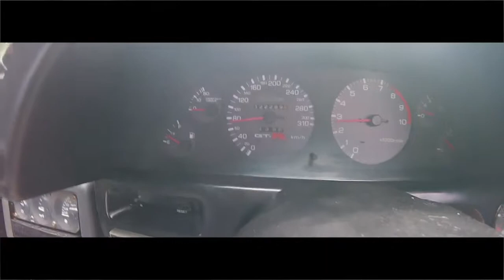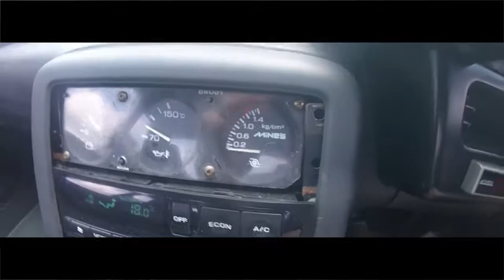Driving my dream car | Nissan Skyline R32 GTR | DownChange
My best buddy @chrcam10 let me use his amazing R32 GTR for a couple of days while I stayed at his place in Australia.

This really was a case of meeting heroes and it did not disappoint. I NEED ONE RIGHT NOW!